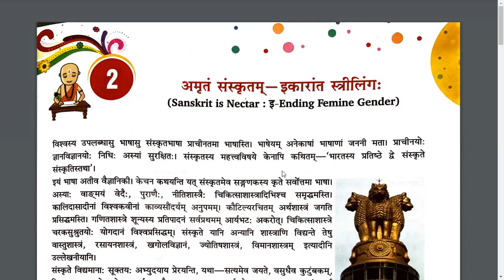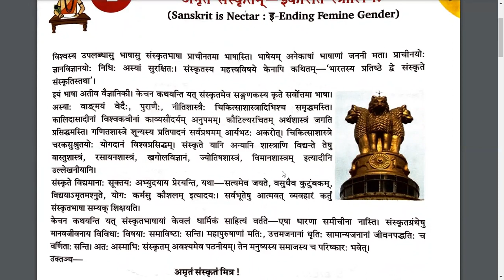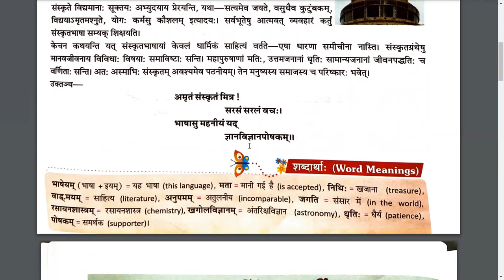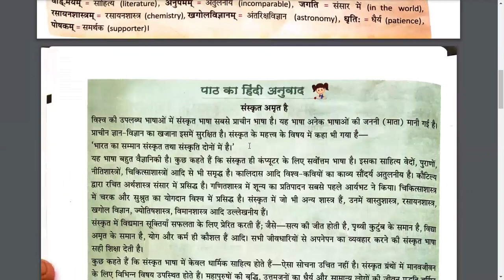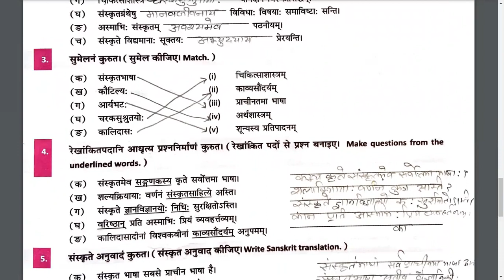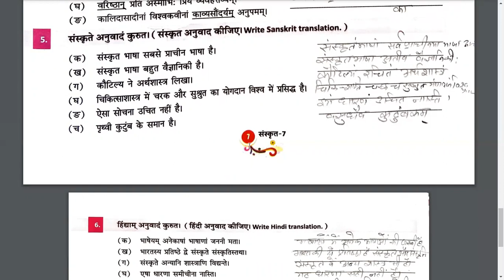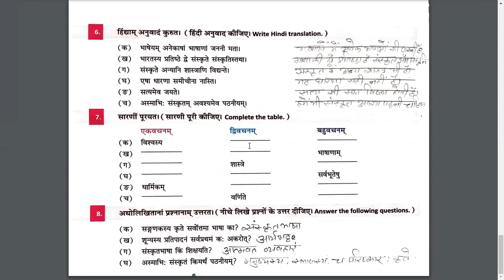7th SKT Lesson 2